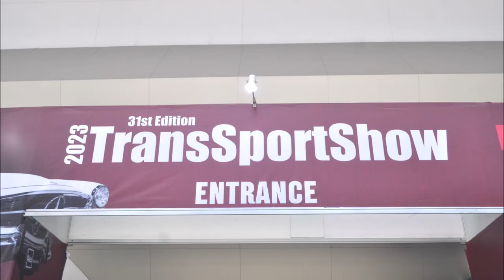Teaser | 32nd Motul Trans Sport Show 2024 | SMX Convention Center Manila | Philippines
Next year. The next edition of the returning of the biggest car show in SMX Convention Center Manila (MOA Complex). The 32nd Edition of Motul Trans Sport Show 2024 is better stronger and better showcasing on May 23 - 26, 2024, from 10:00am - 8:00pm. The cars 🚗, trucks, custom cars, beautiful girls 👩 and more. Ticket 🎫 price 💲? Coming soon for more updates. Please kindly like 👍 this video/content and comment 💬 down below 👇. Please help me to respond more by income new/returning my viewers/subscribers/creators/people/likes/comments for engagements about to reach 100 - 1,000 times every hour to see/show/watch my own video/content that I posted/uploaded/published/scheduled on the home page/recommended/feeds/search results/hashtags about to reach 100 - 1,000 viewers/subscribers/creators/people, 2 - 100 likes 👍 who want/see/show to interesting/watching my own video/content, and you/they can commenting 💬 it and subscribe it to my channel while you/they watching the video/content about 2 - 100 comments for viewers/subscribers/creators/people every hour to grow my own recent videos/contents by incoming audiences and my channel. Thank you 🙏🙂 and enjoy the viewing 📺.

Co-presented by @Motul Philippines

By Tradeshow International Inc.

Best of SMX Car Show at Manila Auto Salon, Trans Sport Show & Sport Truck Show 2023 | Recap

For more videos/contents 🎞, please click/hit the channel right now.

Created & edited by:
Microsoft Paint

Decimate - Jeremy Blake